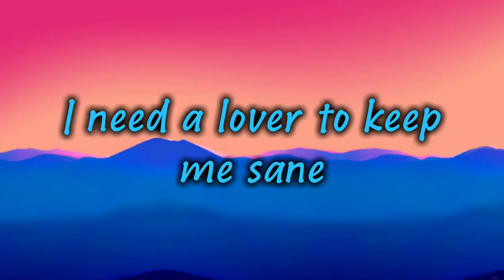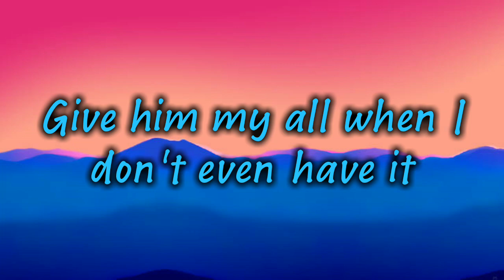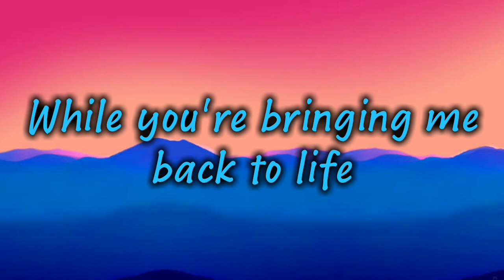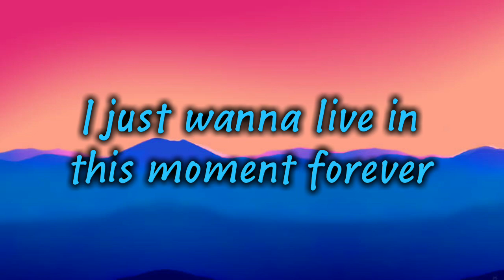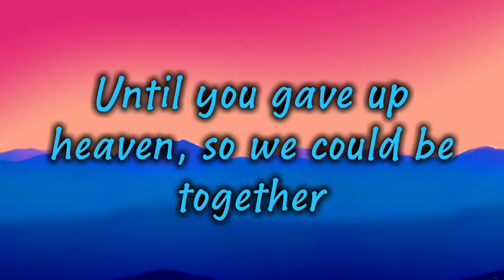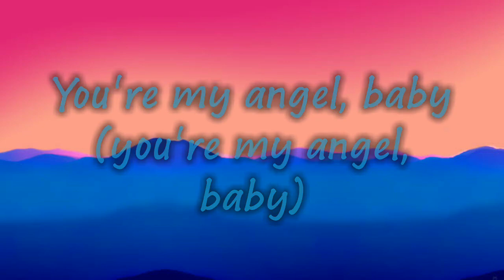Angel Baby - Troye Sivan (with lyrics)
Lyrics 📝

Angel baby

Angel baby

Angel baby

Angel
Angel baby